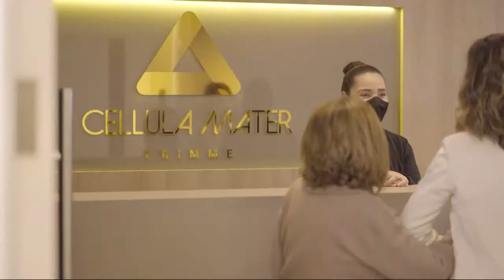Rumos & Desafios: Eleições 2022 - José Maria Eymael